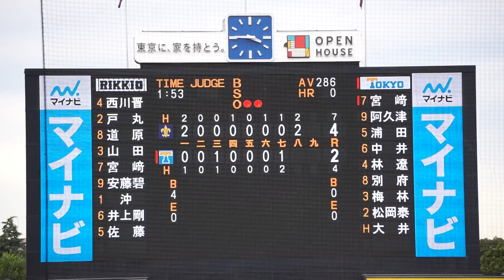2022/10/8(土) 沖政宗(立教大学) vs 宮﨑湧(東京大学) セカンドライナー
六大学野球 2022秋季リーグ戦 2022/10/8(土) 明治神宮球場 立教大学 vs 東京大学 1回戦

8回裏（東京大学の攻撃）
（投手交代）沖 → 池田
2アウト 宮﨑 セカンドライナー

【勝投手】沖
【敗投手】鈴木健
［球審］上野　［塁審］松永・浅田・杉山　［外審］・

【2022読売 ドラフト2位】2022/10/8(土) 萩尾匡也(慶應義塾大学) vs 尾﨑完太(法政大学) フォアボール
2022/10/8(土) 鈴木健(東京大学) vs 山田健太(立教大学) レフト2ランホームラン（打点2）
2022/8/31(水) 内海優太(広陵高校) 右中間ソロホームラン（打点1）打席(4回表) vs 篠木健太郎(法政大学)